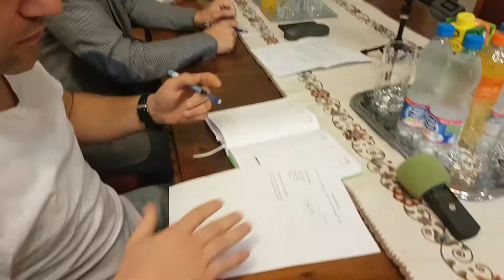A K'Art ügyet vizsgáló önkormányzati bizottság alakuló ülése